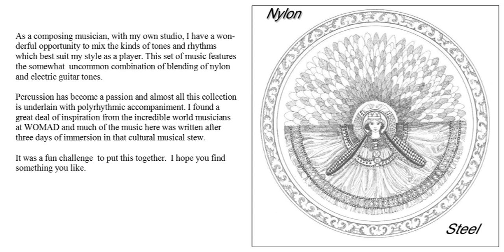Cry For NY Remix